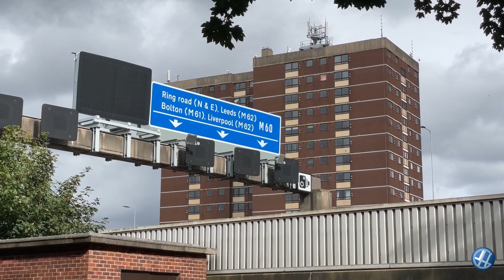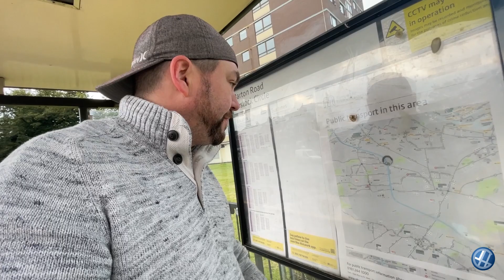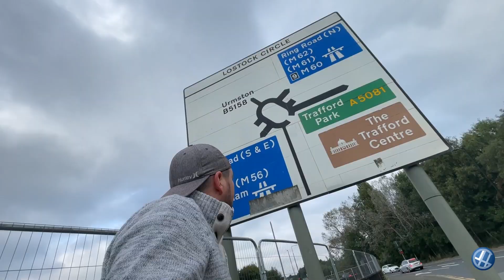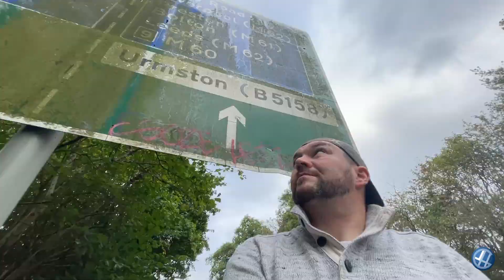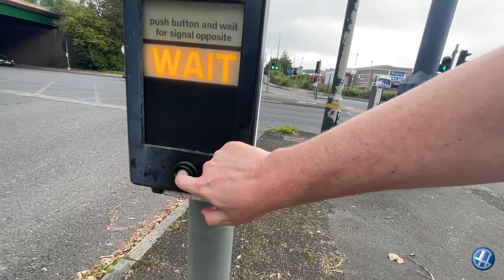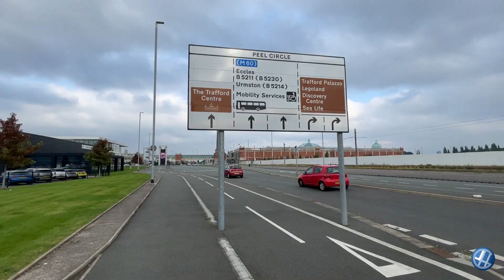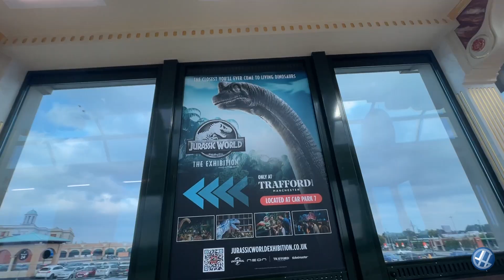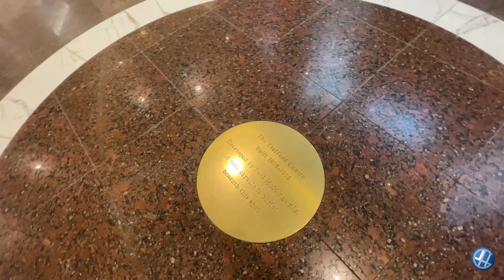Exploring the Trafford Centre and Lostock Circle (M60 Manchester Ring Road)